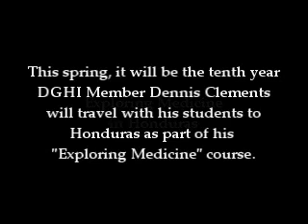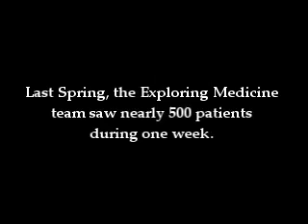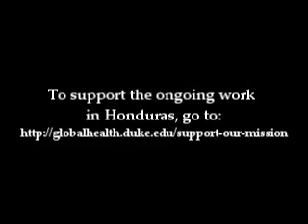New Year Brings New Clinic to Remote Honduras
It will be an exciting time for the Duke community and the town of Las Mercedes, Honduras this summer when a new health clinic is scheduled to open. The effort, led by DGHI Senior Advisor and Duke Pediatrician Dr. Dennis Clements, has brought clinical services and medical supplies to underserved communities in Honduras for the past decade. Clements, who also serves as director of the Center for Latin American and Caribbean Studies, teaches the course "Exploring Medicine" each spring, which culminates in a group trip to Honduras.